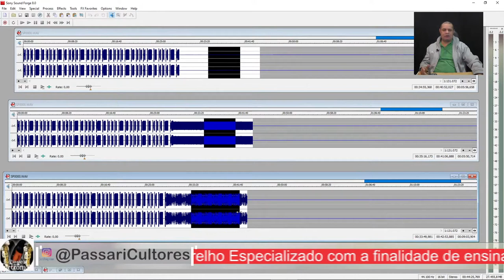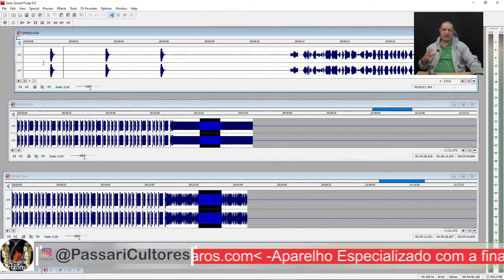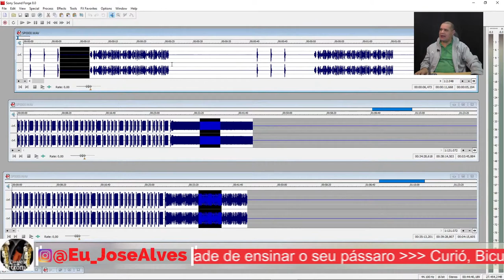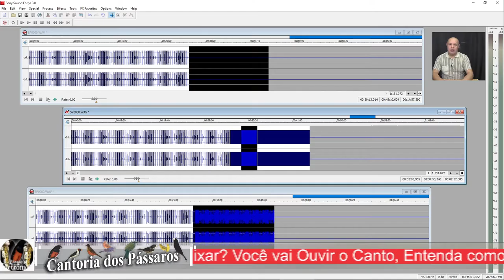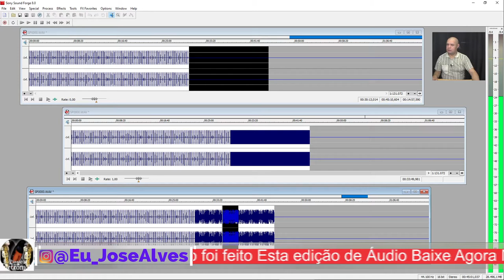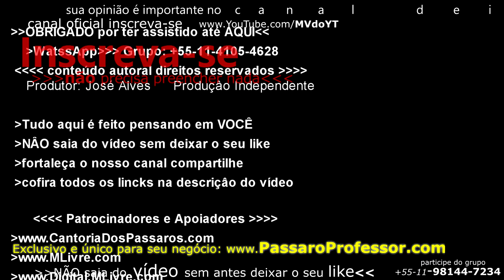Bicudo Linda voz com Alta performance